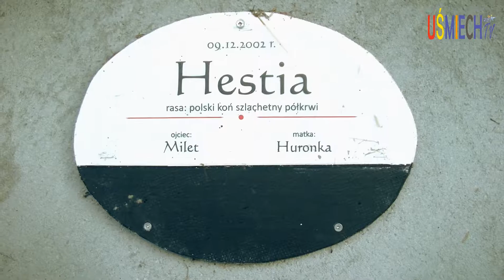Pousada Kumaki - spełnione marzenie Zuzi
Już kolejny raz uczestniczymy w realizacji spełniania marzenia podopiecznego Pomorskiego Hospicjum dla Dzieci. Tym razem to Zuzia może przez chwilę zapomnieć o problemach codzienności i uczestniczyć w zajęciach zorganizowanych przez Pousada Kumaki. Obejrzyjcie ten film, gdyż niesamowitym jest to, jak niewiele trzeba aby uszczęśliwić Dziecko.